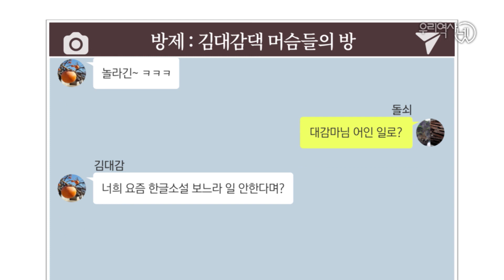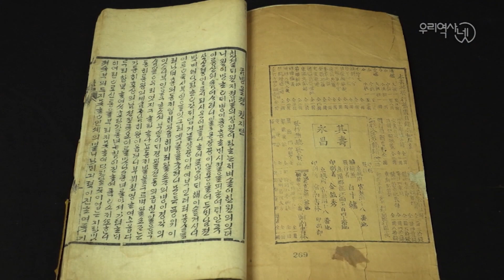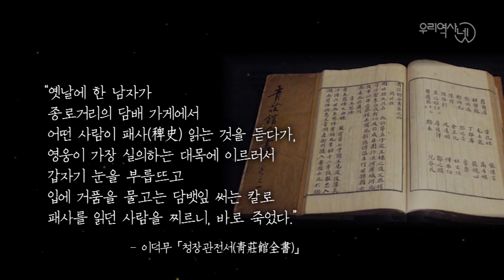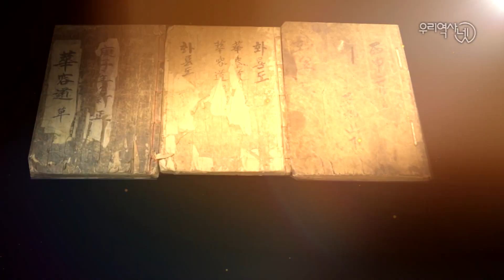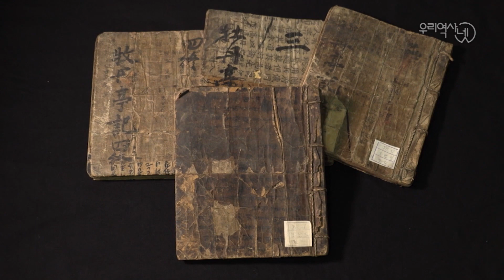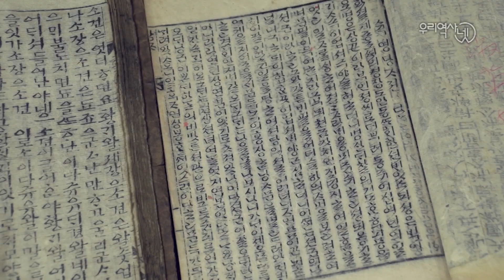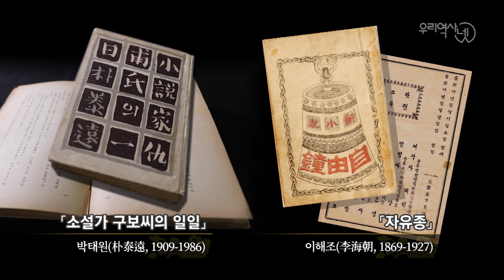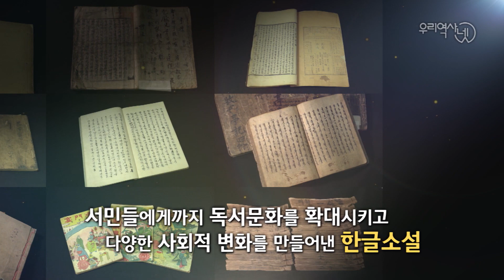[우리역사넷] 한글소설 (자막 지원)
[국사편찬위원회 공식 유튜브 채널]
국사편찬위원회 우리역사넷의 '영상 문화·예술 이야기'를 이제 유튜브에서 만납니다.
- 화면 아래쪽의 '설정'에서 한국어와 영어 자막을 추가하실 수 있습니다.
- 국사편찬위원회 우리역사넷 에서 더 많은 영상을 시청하실 수 있습니다.
- 본 영상의 내용은 집필자의 개인적 견해이며, 국사편찬위원회의 공식 견해와 다를 수 있습니다.

[The Official YouTube Channel of the National Institute of Korean History]
The National Institute of Korean History is sharing the "Culture & Arts Stories from Korean History" videos of the 'History Net' webpage on YouTube.
- You can add Korean and English subtitles in 'Settings'.